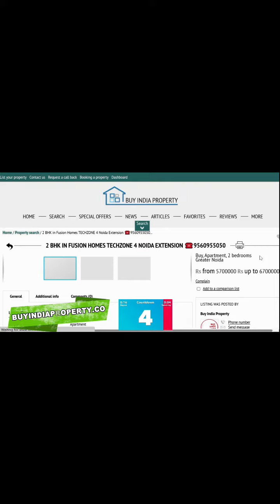Raj Nagar Extension - Royce Sentosa Parc ☎️9560955050 - 3 bhk in Raj Nagar Extension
🏮 Buy India Property Website ❗

Royce Sentosa Parc is a residential project located in Raj Nagar Extension, Ghaziabad. The project offers 2 BHK and 3 BHK apartments with modern amenities such as a swimming pool, a children’s play area, a club house, an intercom, 24x7 security, a power backup, landscaped gardens, a rainwater harvesting, a vastu compliance, a yoga and meditation centre, CCTV monitoring and health facilities. The price of the apartments starts from INR 38.0 Lac.

If you are interested in buying a 2 BHK flat, there are several options available in Royce Sentosa Parc. For instance, a semi-furnished 2 BHK flat with 1225 sqft area is available for sale at INR 54 Lac . Another option is a semi-furnished 2 BHK flat with 1000 sqft area, which is available for sale at INR 52 Lac . A semi-furnished 2 BHK flat with 800 sqft area is also available for sale at INR 44 Lac .

3 bhk flats in raj nagar extension
3 bhk flats in rajnagar extension
3bhk flat in raj nagar extension
raj nagar extension flats 3 bhk price
3 bhk apartment in raj nagar extension
raj nagar extension 3 bhk flat price
3 bhk flat in ajnara integrity raj nagar extension
3 bhk flat in rajnagar extension
vvip raj nagar extension 3 bhk price
3 bhk flats in raj nagar extension ready to move
3 bhk flat for sale in raj nagar extension
3 bhk flat in raj nagar extension price
3 bhk flat in raj nagar extension ready to move
3 bhk flat in vvip raj nagar extension
3 bhk flats in vvip raj nagar extension
3 bhk for sale in raj nagar extension
3 bhk in vvip raj nagar extension
3 bhk ready to move flats in raj nagar extension
raj nagar extension flats 3 bhk
raj nagar extension flats 3 bhk ready to move
2bhk in raj nagar extension